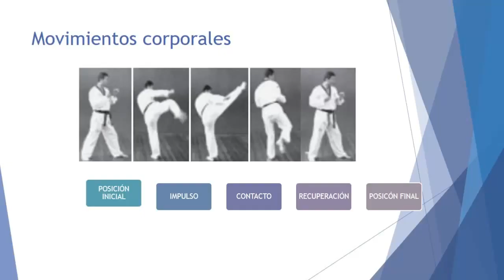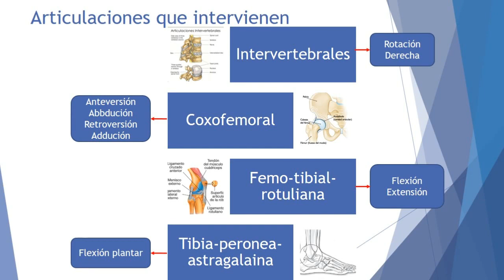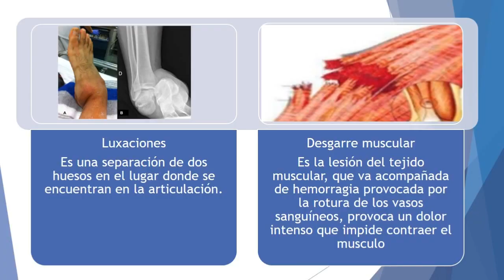Análisis de los músculos y articulaciones más importantes en la patada Dollyo Chagui de Taekwondo